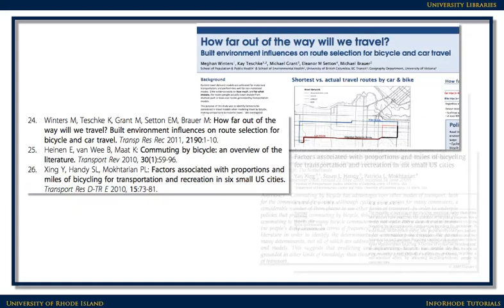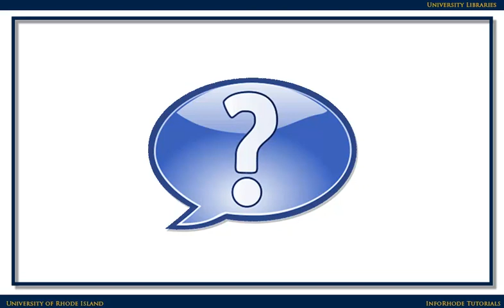Why Cite?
This brief video explains why citing sources is important.